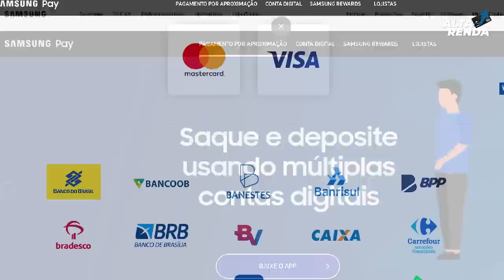💳NUBANK ENTRANDO NAS CARTEIRAS DIGITAIS| "GOOGLE PAY" SERÁ QUE É O INÍCIO DAS CARTEIRAS PRO NUBANK?